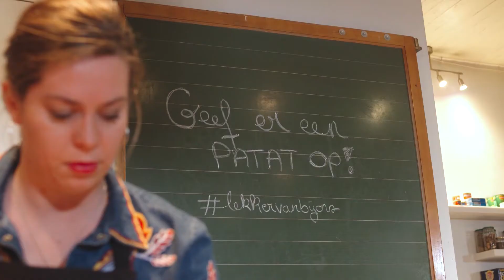Chef Patat, de spannendste wedstrijd van het jaar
Vier foodies, één gemeenschappelijke factor: hun liefde voor lekkere producten van bij ons. Ze gaven hun persoonlijke toets aan een van onze aardappelrecepten en gingen zo de strijd met elkaar aan voor de titel van Chef Patat 2017. Ontdek haar versie van karnemelkstampers en laat je inspireren door onze recepten op